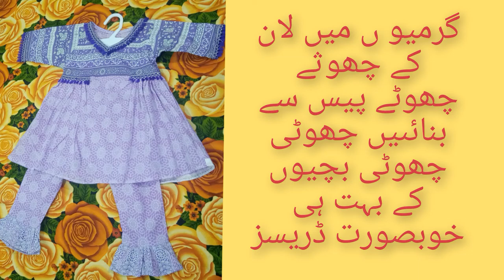Summer dress cutting and stitching| Lawn dress cutting and stitching| Baby girl dress design 2021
Summer dress cutting and stitching  | Lawn dress cutting and stitching | summer dress design 2021

new clothes design 2021
trousers design 2021

trouser designs